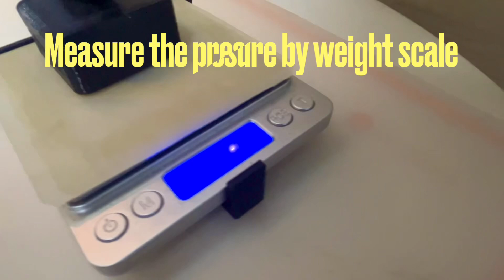Grip Force Test for a Mark 7D Little Finger (2024.10.23)